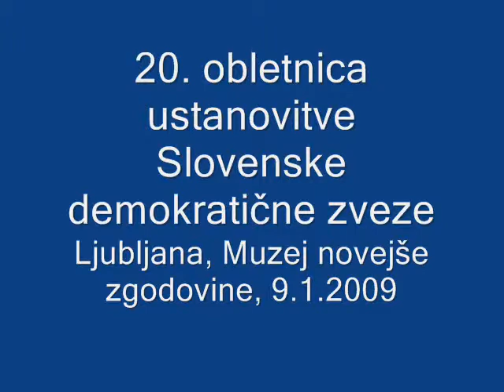20 let SDZ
Ob 20 letnici ustanovitve SDZ neateri akterji tedanjih dogodkov predstavljajo svoje spomine.